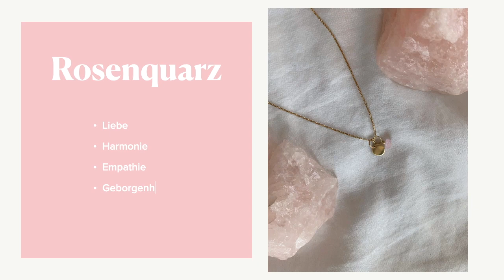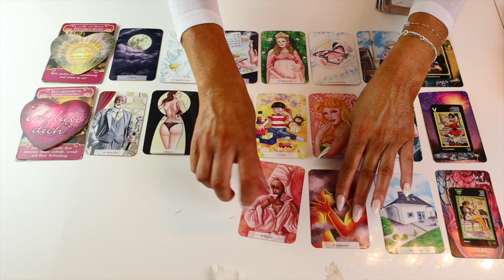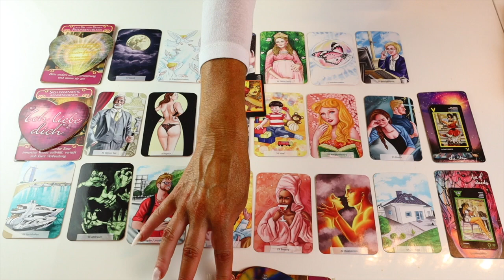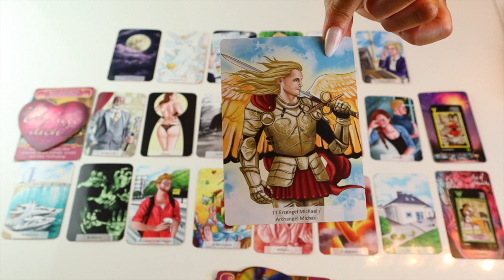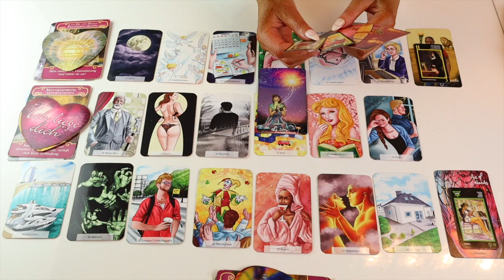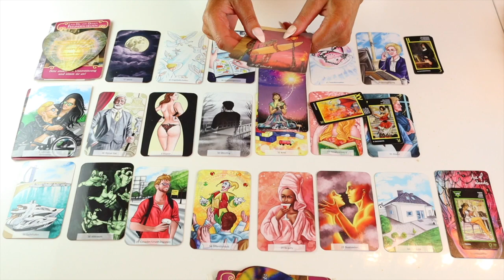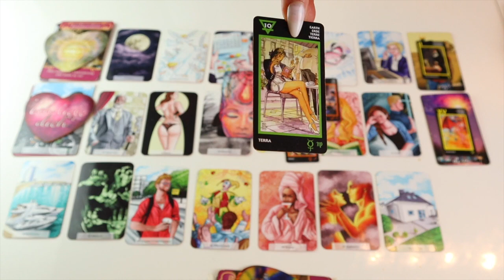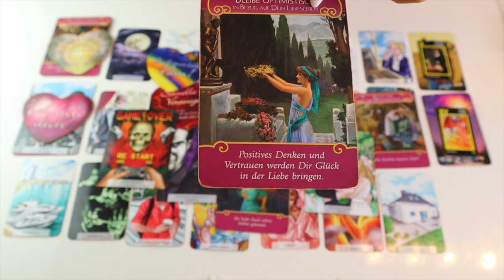Botschaften❗️ab dem 21.05.22❗️